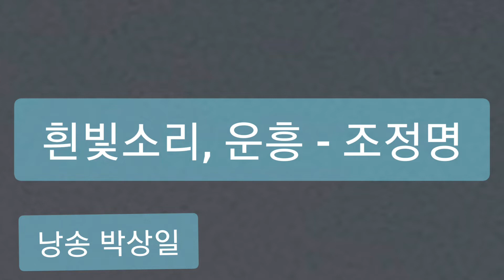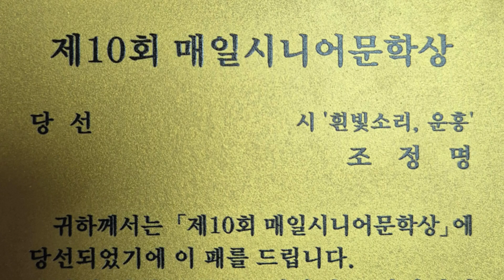흰빛소리, 운흥/조정명 교수/ 낭송 박상일 교감 선생님/제10회 매일신문 시니어문학상 시부분 수상작 2024년